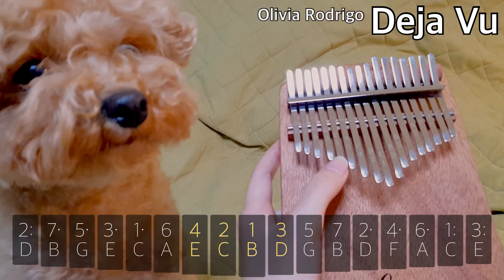Olivia Rodrigo - Deja Vu kalimba cover with tabs 올리비아 로드리고 데자뷰 칼림바 커버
Taylor baby, Olivia Rodrigo's Deja vu kalimba cover with number sheet/notes
Have a nice time with Mocha :D

올리비아 로드리고의 데쟈뷰 칼림바 연주입니다.
영상 속 숫자 악보를 따라 연주해보세요!